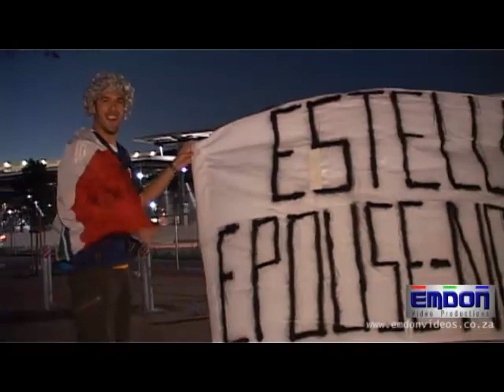World Cup 2010 madness Cape Town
World Cup Soccer street madness at its epicentre!
The vibe on the street outside the stadium on Friday night. South Africa had just drawn with Mexico, and France are about to take on Uruguay at the Cape Town Stadium in Green Point.
11 June 2010